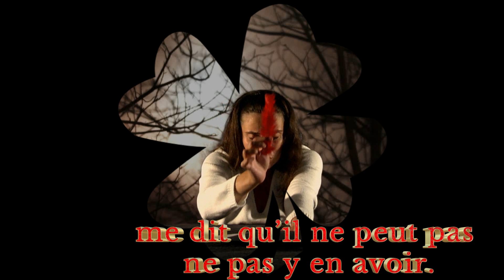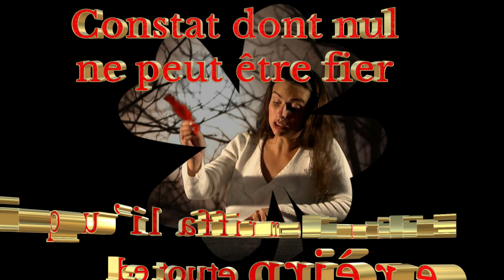La Préceptrice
Pour vivre, je cherche un mode d’emploi.
La bonne Foi me dit qu’il n’y en a pas.
La mauvaise me dit qu’il ne peut pas ne pas y en avoir.
A laquelle je vais dire je te crois ?
Celle qui me veut du bien et me fait du mal ou celle qui me veut du mal et me fait du bien ?
La vraie ou celle qui se prétend plus vraie que le vrai ?
Je préviens tous ceux qui ont soif de savoir qu’ils risquent de mourir de soif… Parce que notre père est incroyable… et notre « mer » imbuvable…
Constat dont nul ne peut être fier puisqu’il affirme l’inutilité de toute prière.Il y a un pouvoir vivre mais il ne peut y avoir de savoir vivre…
Point de guide à suivre, ni de but à poursuivre… On ne peut apprendre à vivre… et il nous faut vivre pour le comprendre.
Pour chaque sujet, tout est toujours singulier. C’est une question de conscience et non de science. Il n’y a que du particulier qui tend ou prétend à l’universalité, sans l’atteindre jamais.
Pour le dire simplement : je ressens les choses comme je suis et non comme elles sont.
C’est ce qui fait qu’on appelle humaines, toutes les sciences qui ont « le particulier » comme objet…
Je ne peux les citer sans dévoiler leur cécité : la psychologie, la sociologie mais surtout et avant tout, la pédagogie qui vous apprend à apprendre qu’il n’y a rien à apprendre.
C’est cela l’art : un retour à la case départ… y compris pour ceux qui se lèvent tôt et se couchent tard…
C’est la vie dont nous ne saurons jamais si c’est du cochon ou si c’est du lard…Parce que tout goûter est particulier… à chacun selon son palais.
Et parce qu’il y a une infinité de nuances pour la douceur et parce qu’il y a une infinité de nuances pour la douleur… il est impossible de définir le bonheur.
Jadis, on disait pour avoir quelque chose à dire, qu’il y a trois âges pour l’humanité l’âge des hommes, l’âge des héros et l’âge des dieux…
je crois que nous avons fini par oublier qu’aucun des trois ne nous a jamais rendu heureux. Aujourd’hui je redis sans mélancolie qu’il y a en effet trois âges pour l’humanité :
- Celui de l’enfant qui construit sa raison.
- Celui de l’adolescent qui déconstruit sa raison
- et celui de l’adulte qui reconstruit sa raison…
Et que constatons-nous à la fin des temps ?
Que l’humanité ne reconstruira pas la raison qu’elle a déconstruite. Elle restera un adolescent incapable de devenir un adulte et incapable de redevenir enfant.